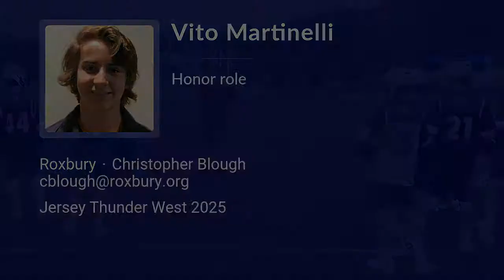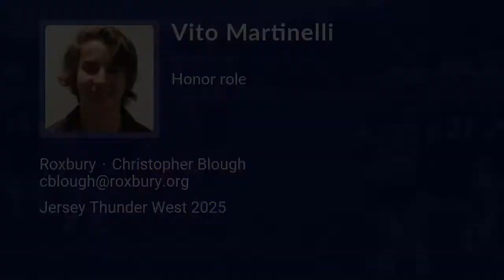Vito Martinelli Lacrosse Highlights | NJ 2025 | Def, LSM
Vito Martinelli Recruiting Video.